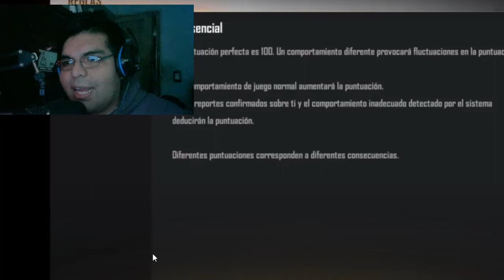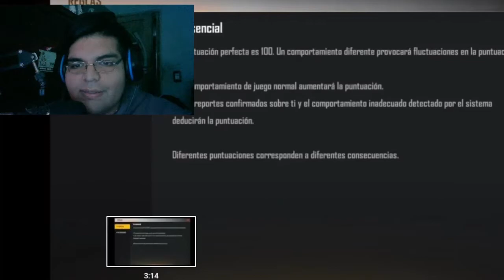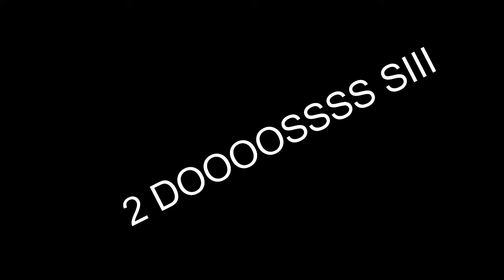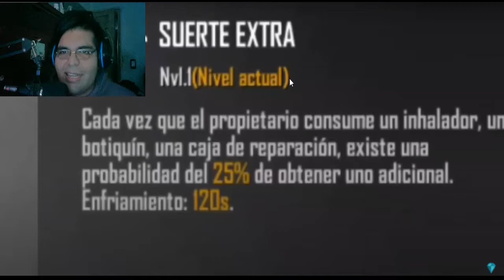POLEMICAS Y NUEVAS COSAS Q SE VIENEN A FREE FIRE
no olviden dejar su like gente para mas videos y compartanlo con todos sus amigos saludos a todos